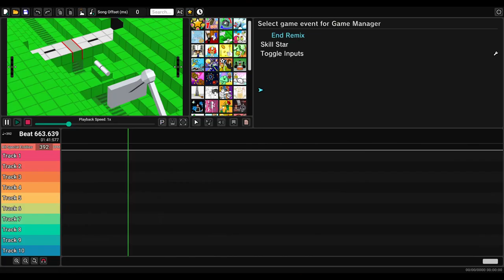組み立て３